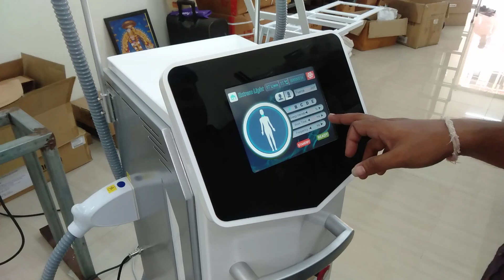June 16, 2021